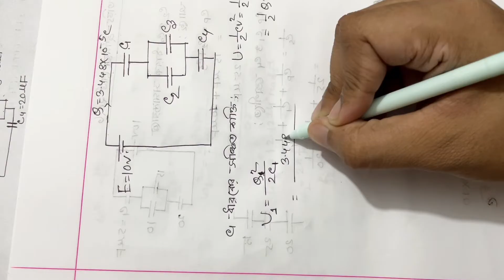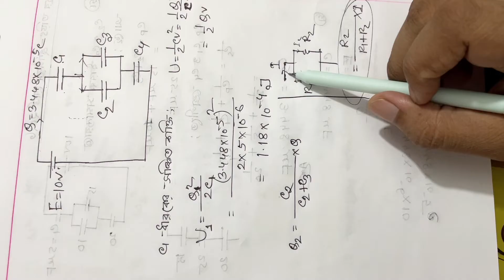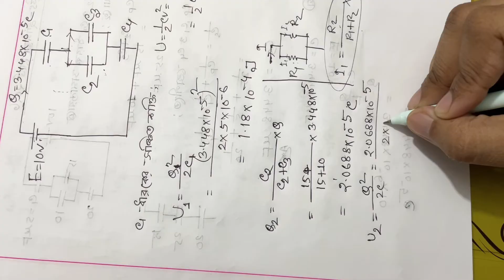স্থির তড়িৎ কুমিল্লা বোর্ড ২০২৩।।hsc physics 2 2nd chapter Comilla Board 2023..electrostatic system..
স্থির  তড়িৎ কুমিল্লা বোর্ড ২০২৩।।hsc physics 2nd paper 2nd chapter Comilla Board 2023..

Electrostatic System

Static Electricity
Electrostatic
স্থির তড়িৎ সৃজনশীল
Voltage potential , Capacitance , potential energy , dielctric constant..